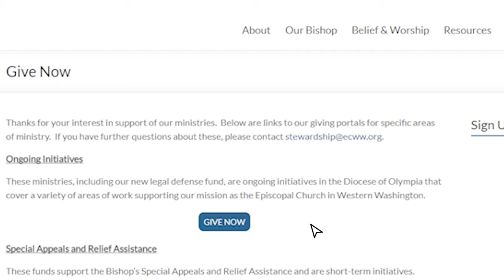The Diocese of Olympia's Legal Defense Fund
Bishop Rickel reflects on the establishment of a legal defense fund for members of our community facing deportation and other legal issues.